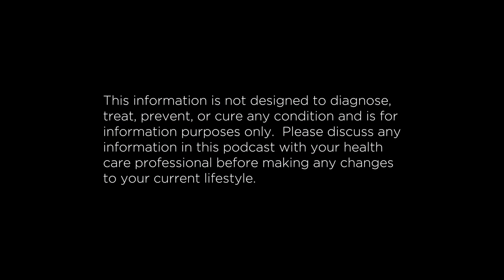Food By The Numbers - Ep 171 - The ATP Project Podcast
In the latest episode of the ATP Project – Food By The Numbers, Jeff and Steve discuss food coloring, MSG and the impact that they have on your health.

Are you following us on Social?